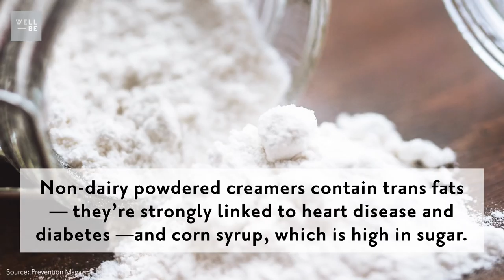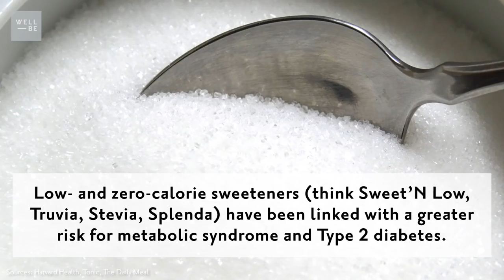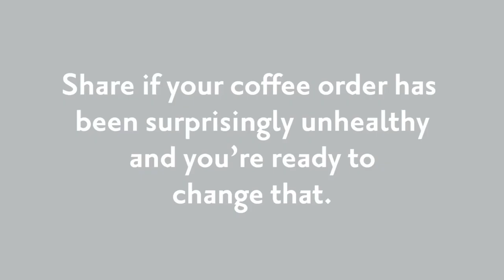The 4 Unhealthiest Things You Can Put in Your Coffee + Healthy Coffee Creamer Alternatives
WellBe Building Blocks Episode #11

The WellBe Guide to what you should put in your coffee.

Now that you’ve learned why conventional coffee may not be very good for you, (you watched our video, right? ), we’re taking a look at the common stuff people put in coffee. Unfortunately, most of the super convenient stuff (i.e. powdered creamer, coffee pods, fake sugar packets, whatever milk is on the counter) aren’t the healthiest and could affect your body in unexpected ways, like messing with your hormones. Watch for WellBe’s suggestions for healthier swaps and the ideal coffee order.